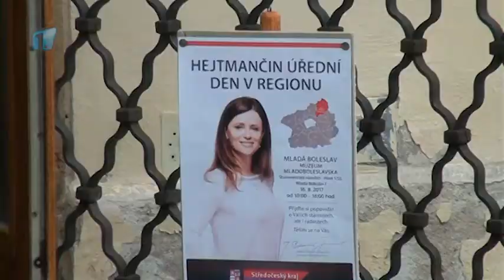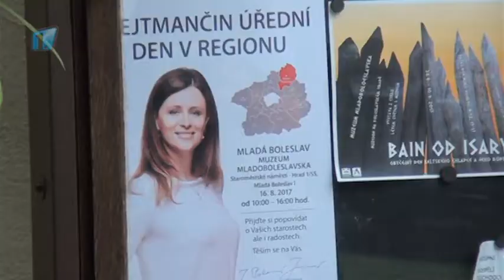Hejtmanka Středočeského kraje úřadovala v Mladé Boleslavi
Středočeská hejtmanka Jaroslava Pokorná Jermanová se už po páté setkala s obyvateli středních Čech přímo v místě jejich bydliště. Úřední den v regionech se ve středu 16. srpna uskutečnil v Mladé Boleslavi.